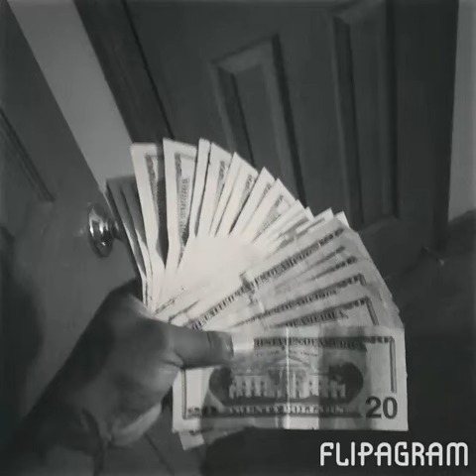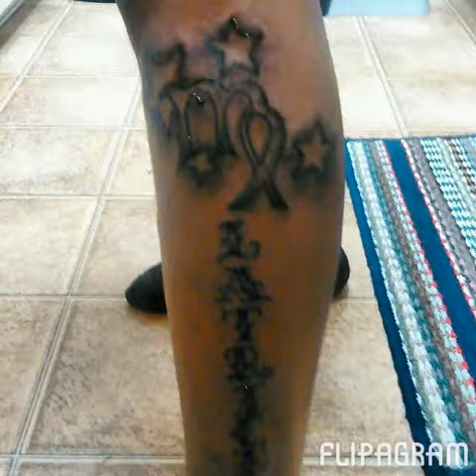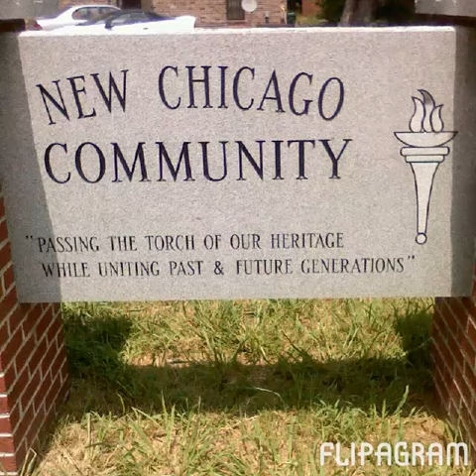Select few snippet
From the upcoming mixtape the alpha the omega vol. 1